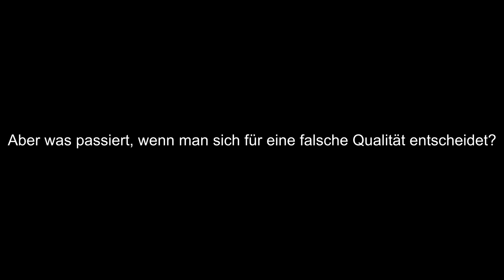ECORASTER - Das Bodengitter (PURUS PLASTICS).